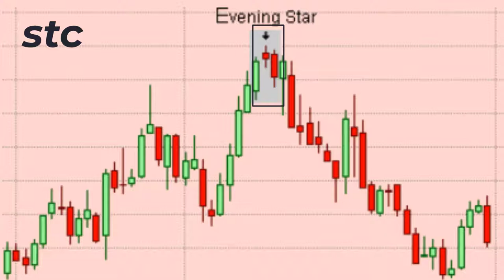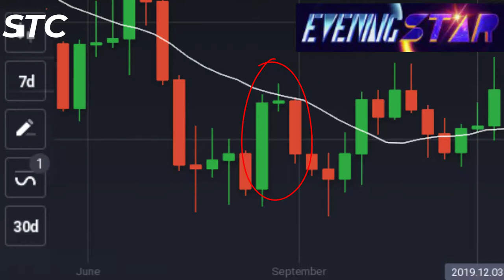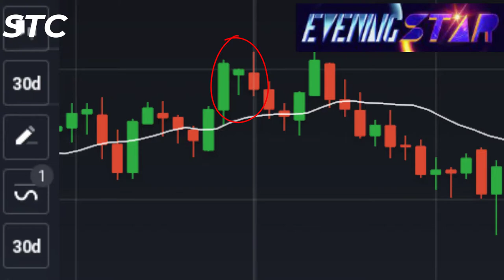المحاضرة التاسعة_ نجمة المساء ونجمة دوجى المساء _كورس إستخدام الشموع اليابانية فقط فى التداول؟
نموذج عاكس للإتجاه الصاعد مكون من ثلاث شموع الأولى خضراء والثانية على شكل نجمة والثالثة حمراء تغلق داخل نطاق الشمعة الخضراء.